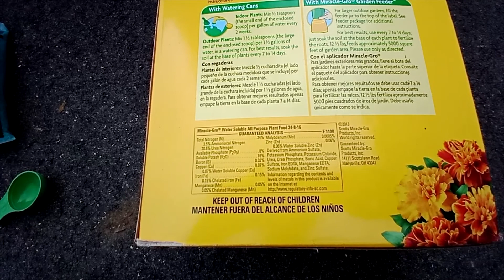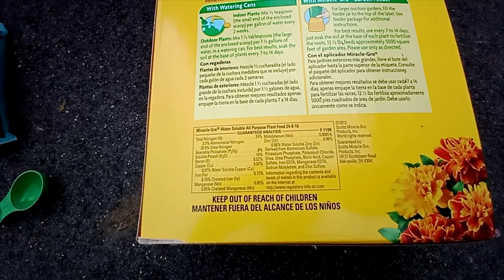Feed my lotus to have more flowers 荷花施对肥，花花多又美07082022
Feed lotus for the first time this year. Zone 6. 缸栽荷花怎样施肥，施什么肥，何时施肥，以及施肥频率。坐标zone 6.
从第10秒到45秒的画面里有我用到的肥料和器具，右下绿色小勺是Miracle自带的，可以用来舀这些粉末肥料；右上出现的透明塑料盒容量约一瓶水500毫升的样子，用来舀兑好的肥水倒入荷花缸。
欢迎大家留言提出问题一起讨论相互学习！